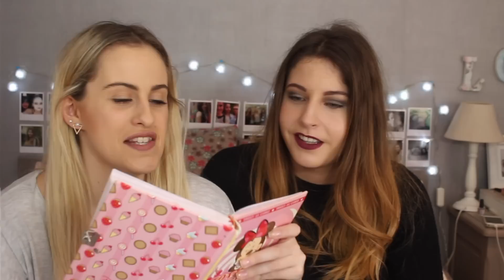JE LIS MON JOURNAL INTIME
♡▶ Toutes les informations de la vidéo sont ici ◀ ♡

♡Nous sortons une nouvelle vidéo tous les Samedis à 14h

♡Regarder la vidéo en HD, c'est mieux (1080p)

♡♡Pleins de gros bisous, on vous aimes fort ♡♡

Léa et Yasmine ♡